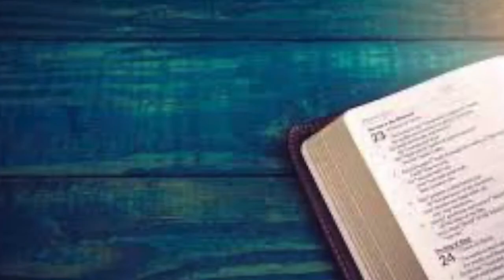The Object of our Worship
In today's episode of "The Word," Pastor Robert connects the object of our worship to the purpose of our worship.